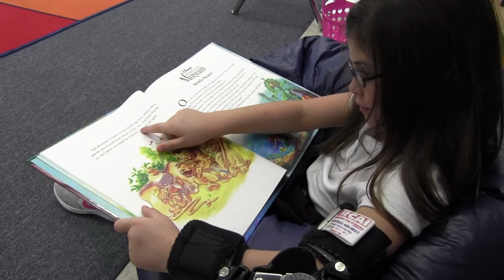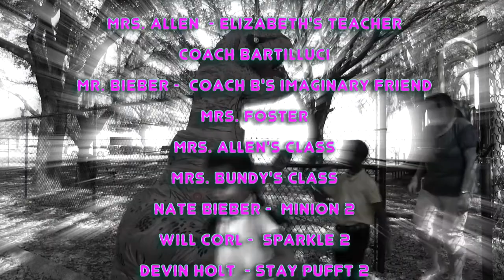10 - Southwest Elementary - "Believing is Seeing"